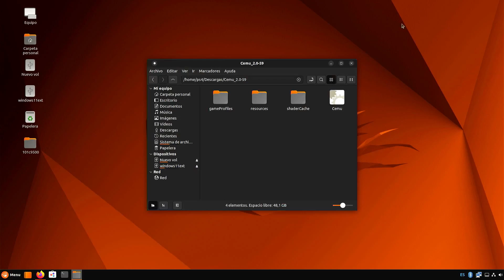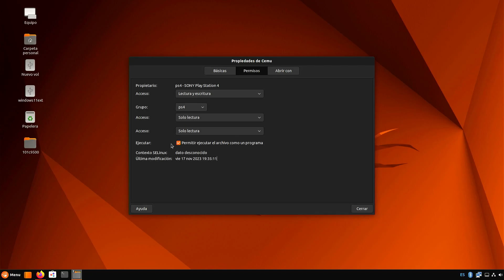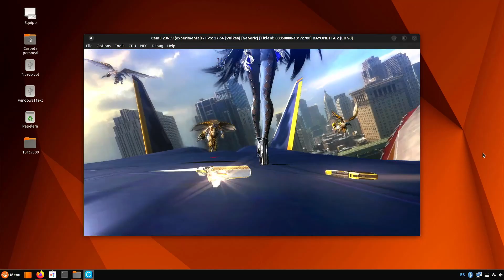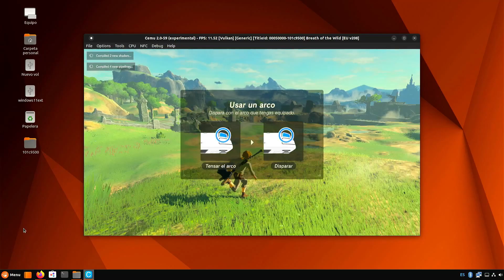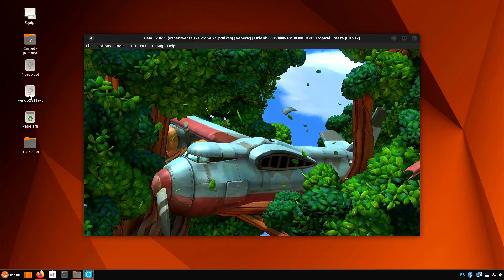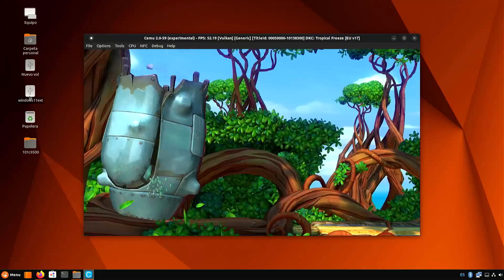Cemu en Linux de Play Station 4 (PS4) Configuración y Game test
Ubuntu
Linux
Vulkan
PS4
Cemu
Wii U

___________| Contenido |______________

00:00 El gato
00:05 Descarga y configuración
01:48 Bayoneta 2
02:48 Breath of the Wild (outdoor Open world)
03:48 Breath of the Wild (indoor santuarios)
04:48 Captain Toad Treasure Tracker
05:48 Donkey Kong Country Tropical Freeze
06:48 DuckTales Remastered
07:48 Mario Kart 8
08:48 New Super Mario Bros. U
09:48 Super Mario 3D World
10:48 Zelda Wind Waker
11:48 Zelda Twilight Princess
12:48 Yoshi's Woolly World

_____________| Contacto |________________